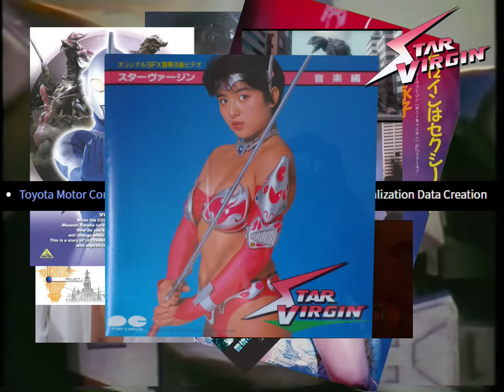Star Virgin (1988) - Review - The Live Action Pinnacle of 80's Japanese Insanity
Join us as we review the Magnificent Monsters of Eiko Kuroki and Japan's finest 1980's anime-come-to-life sci-fi fantasy!

Star Virgin is a 1988 sci-fi romp based on the adventures of Eiko, the sword wielding Star Virgin. You'll marvel as she kills monsters and saves nerds from tanks!